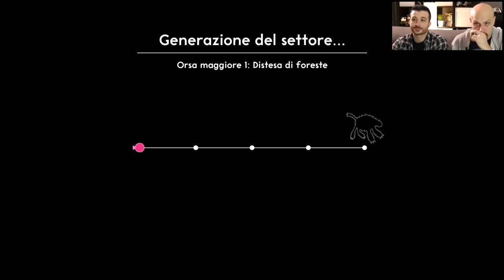LOVERS: LA COOP CHE CI PIACE!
Questo giochino è divertente e molto coop, speriamo vivamente che vi continui a piacere perché noi vogliamo giocarci!

Puoi parlare con noi su:
● TS3: ts.qdss.eu:9988